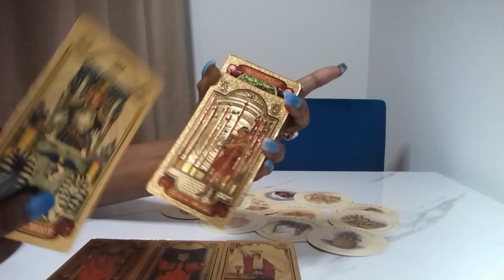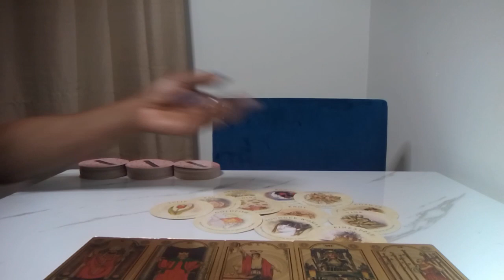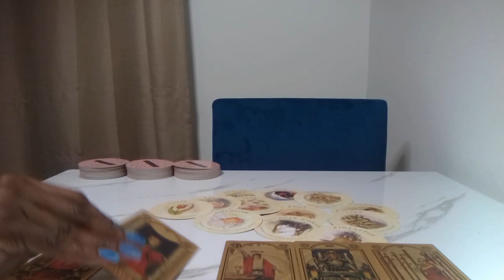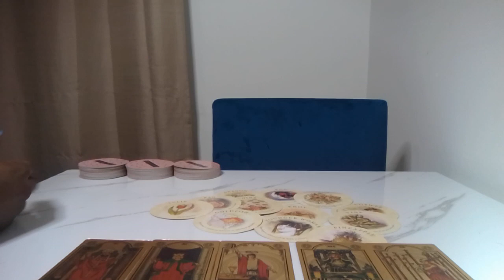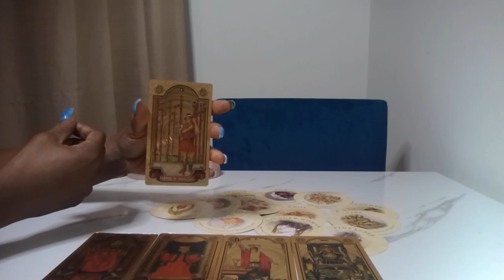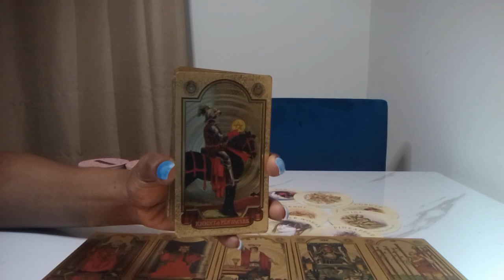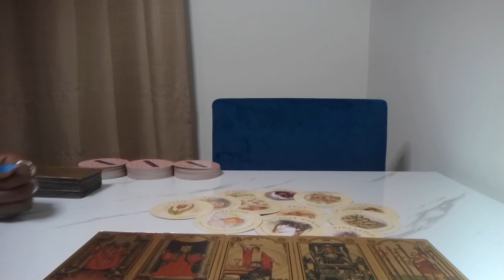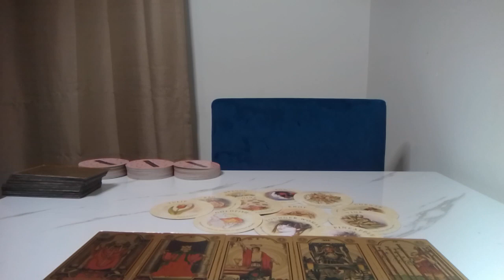YOUR CONFIDENCE TRIGGERS & OFFENDS PEOPLE...BCUZ THEY AREN'T READY...YET